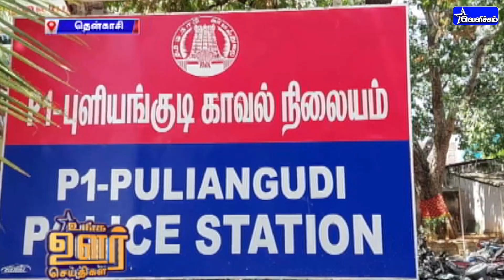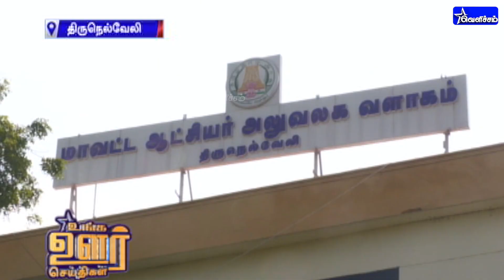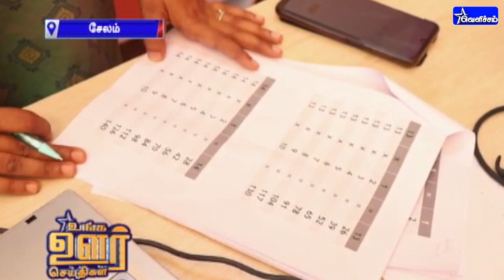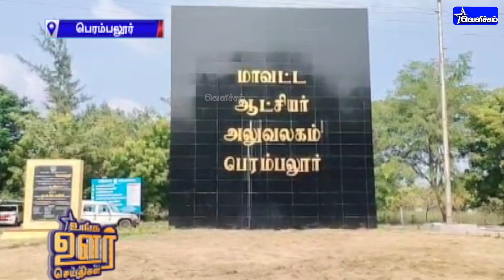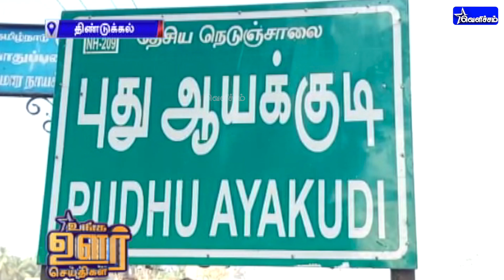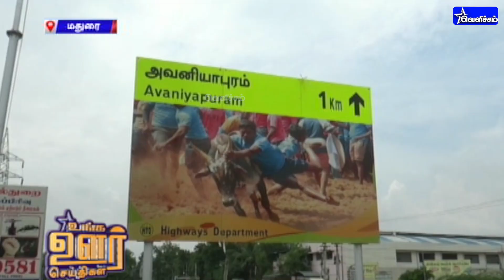உங்க ஊர் செய்திகள்| Unga Oor Seithigal | 05-01-2023 | 7.30 PM | VelichamTV